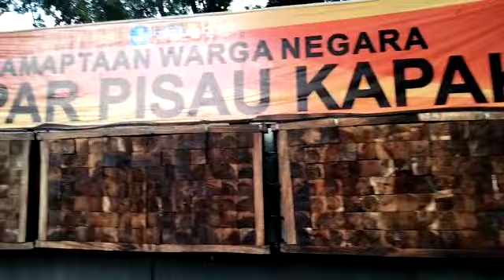#458 OLAH RAGA LEMPAR PISAU KAPAK | KESEMAPTAAN WARGA NEGARA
Tahun 2022 adalah tahun ke 2 Olah raga lempar pisau kapak masuk kurikulum di Fakultas Ilmu Keolahragaan UNNES.
UNNES rumah ilmu pengemban peradaban.